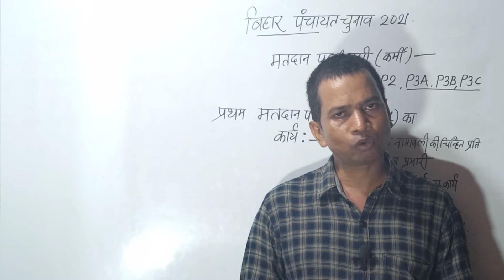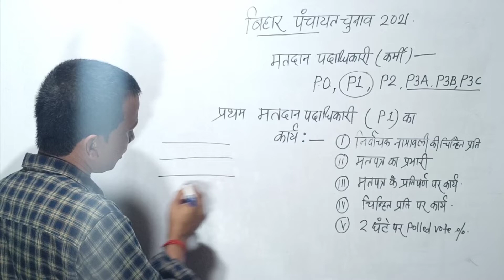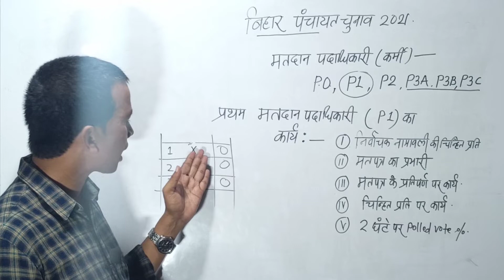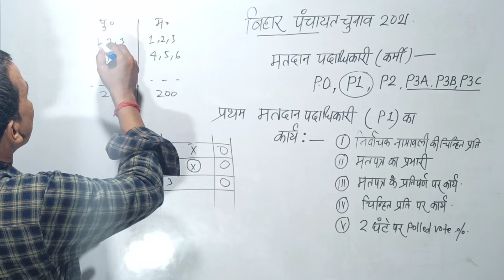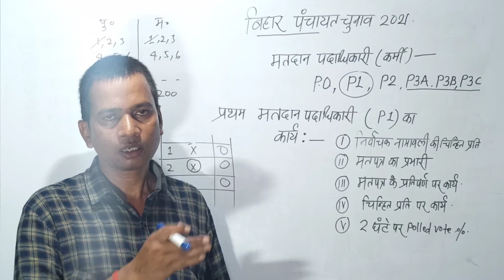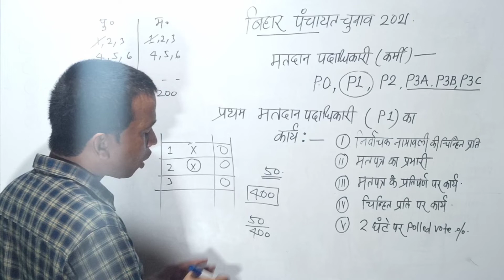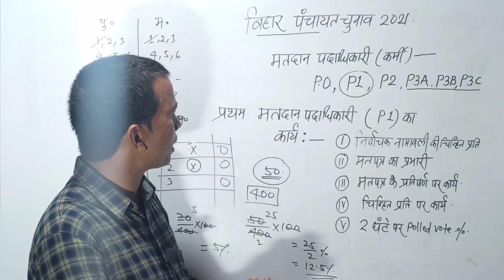P1, प्रथम मतदान पदाधिकारी का कार्य और दायित्व|वोटर लिस्ट और बैलट पेपर का प्रभारी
Hello,
    I am Krishna Nand Singh.

यह वीडियो बिहार त्रिस्तरीय पंचायत चुनाव 2021 केेेे उद्देश्य सेे बनाया गया